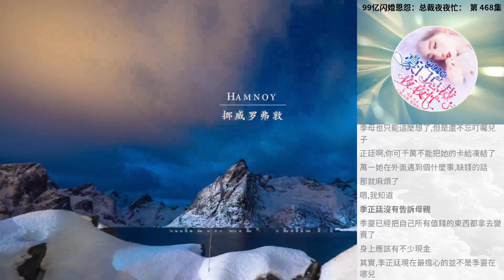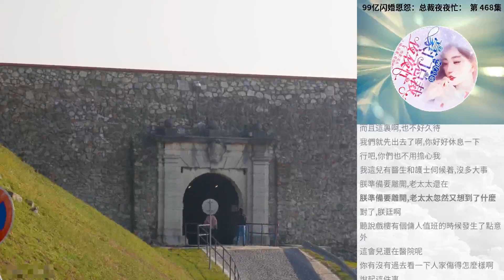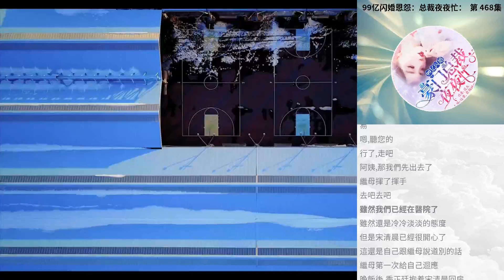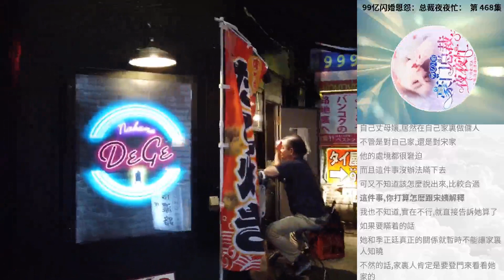99億閃婚恩怨：總裁夜夜忙： 第 468集